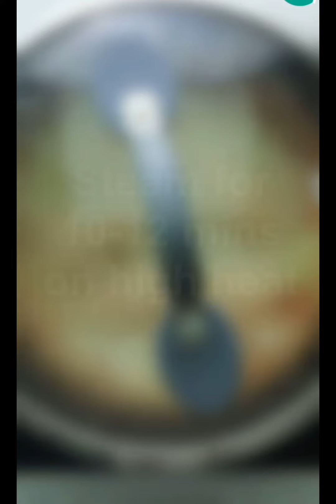Homemade Veg Momos Recipe || बाजार जैसे घर के मोमोस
veg momos recipe | momos ki recipe | momos banane ki recipe with detailed photo and video recipe. simple and healthy snack recipe inherited from the traditional nepali cuisine. basically, it is plain flour based dumplings steamed with cabbage, carrot and spring onion stuffing. it has become a popular street food in india and is typically served with a red coloured spicy and watery momos chutney.

veg momos recipe | momos ki recipe | momos banane ki recipe with step by step photo and video recipe. india has generously embraced many of is neighbouring countries recipes in its cuisine. especially in urban location, these alien recipes has been accepted as popular evening street food snacks. one such hugely popular street food snack is momos recipe which can be done with myriad and countless stuffing.